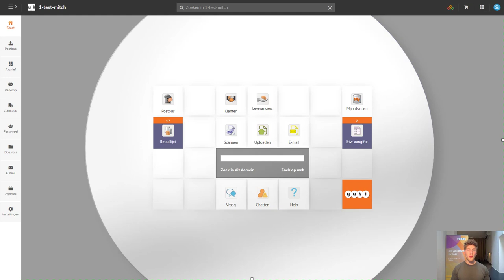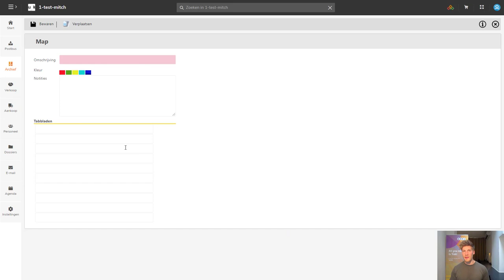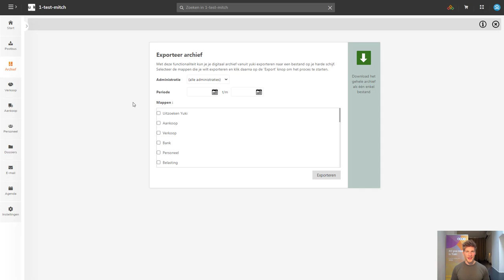How to: Je Digitaal Archief - Yuki voor ondernemers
Binnen Yuki heb je een digitaal archief waarin je al je documenten kan terugvinden.

In onderstaande video laten we je zien hoe je :

- je archief kan terugvinden
- archiefmappen kan toevoegen
- je archief kan exporteren